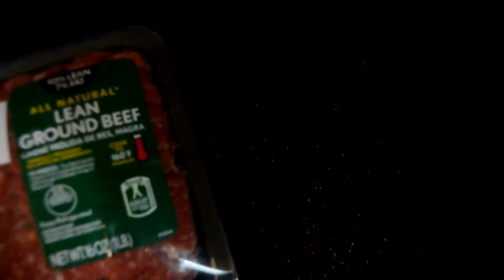So many sexy cars at once I Boulder Shoulder Session